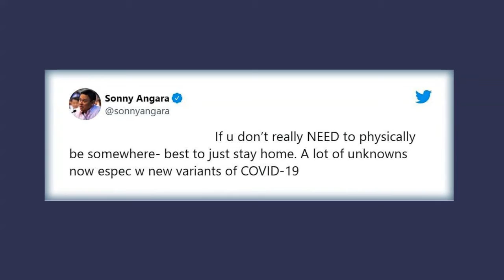Sonny Angara: Stay home if you can guys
Senator Sonny Angara is urging people to stay at home and help stop the coronavirus spread in the country.